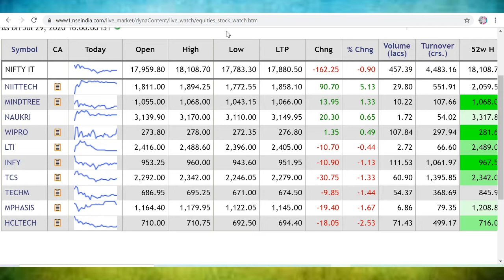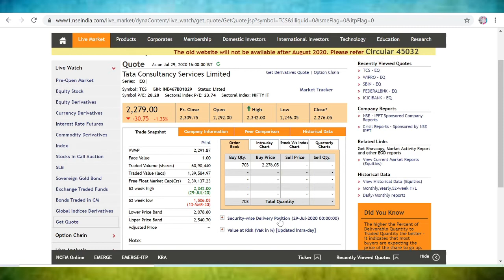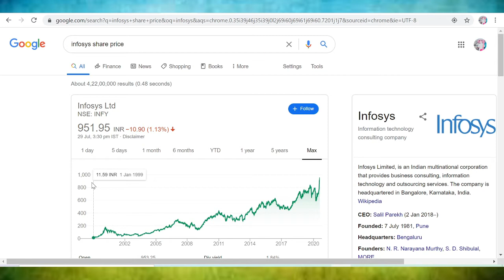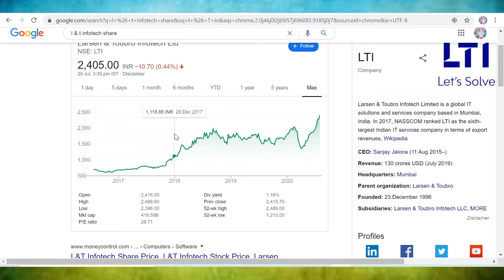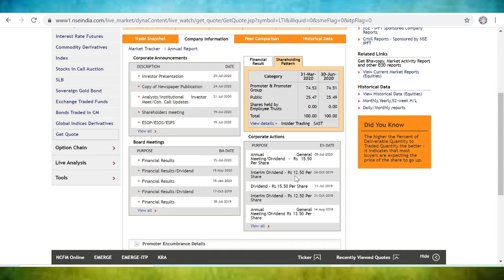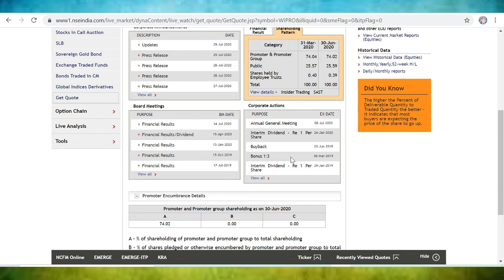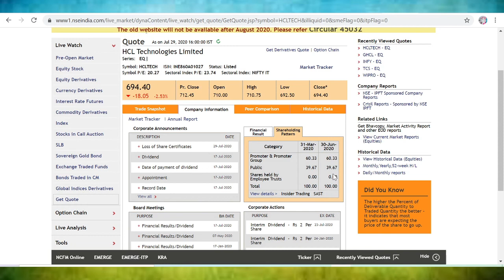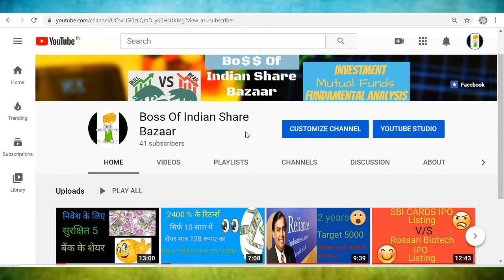Best IT Stocks In Indian Stock Market "TCS, Infosys, Wipro, HCL, LTI"👀 Stock Market For Beginners🤔🧐